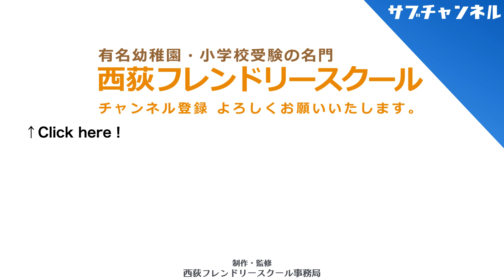「子供がものを乱暴に使います・・・」 （テーマリクエスト）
今回のテーマは「"子供がものを乱暴に使います・・・" （テーマリクエスト）」です。